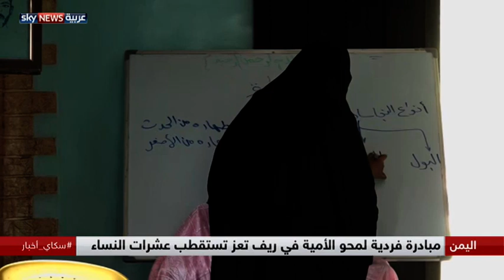مبادرة إنسانية لمعلمة يمنية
لم تمنع الهموم اليومية وظروف الحرب القاهرة معلمة يمنية في ريف تعز من مواصلة مبادرتها في محو أمية نساء قرى الضباب.
تقرير: محمد القاضي